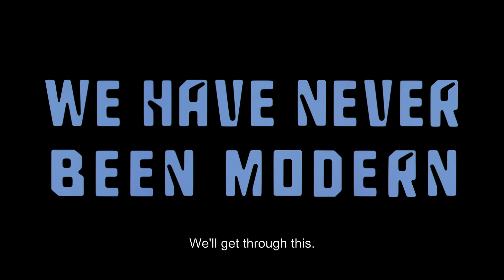We Have Never Been Modern